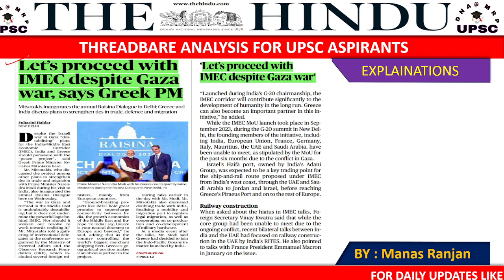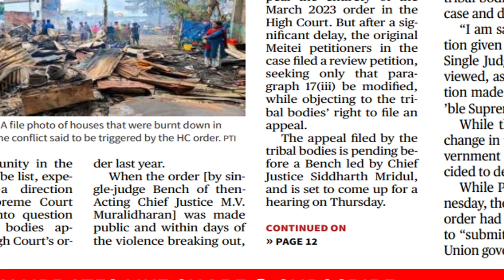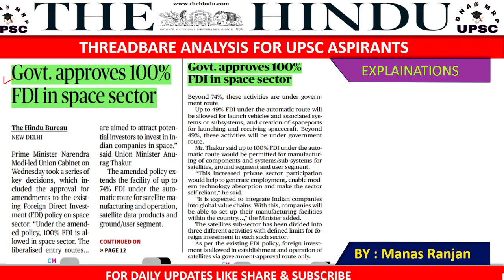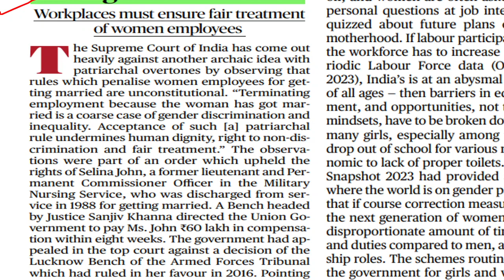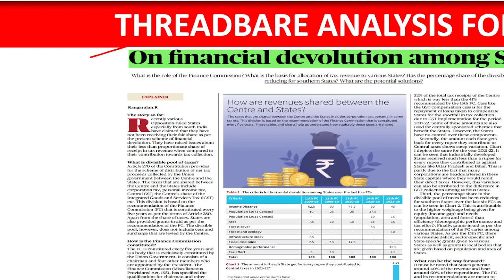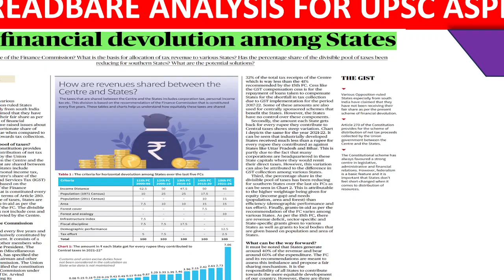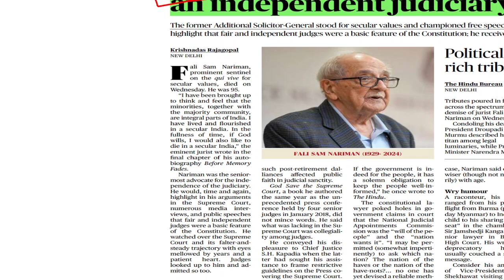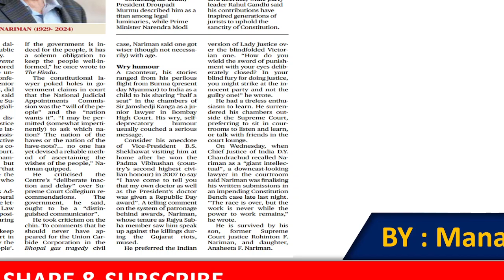The Hindu News Analysis , current events and world affairs , geo politics, international groupings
The Hindu News Analysis by Manas Ranjan | FEB 22 2024 | DNA@MRP | Current Affairs 2023 | In this video you will get explanations of important Hindu articles which are the most relevant for UPSC exam point  and for other compitative exams like bank po , clerical exam , pcs exams , ssc , cgl exam .
1. Charting the path for sixteenth finance commission .
2. Mercury raising  .
3. Bill proposes President as visitor to all IIMs ; experts fear impact on autonomy .
4. India , Japan will work to strengthen 'peacetime cooperation' : Jaishankar .
5. Modi says India can become hub of chip-making industry .
6. Need legally binding instrument to end plastic pollution: PM .
7. Land-use changes putting rocky addresses of animals under stress in Sahyadri plateau .
8. Govt. allows Indian companies to list on foreign exchanges through IFSC .